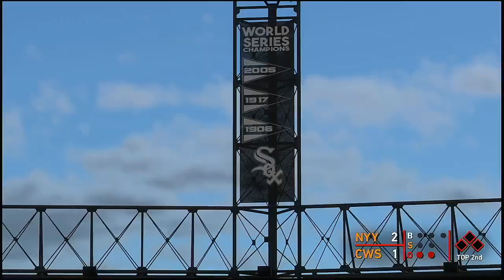MLB 2021 Season 4 10 2021 New York Yankees @ Chicago White Sox